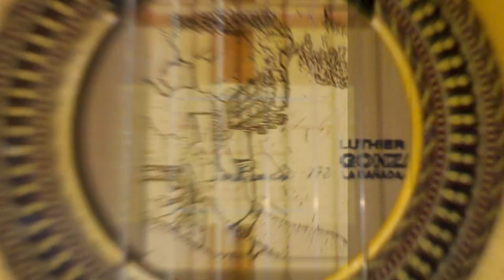Detalles de Marcaje por Seguiriya.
Hola amig@s! Como última clase de la temporada y para cerrar esta serie de videos por Seguiriya, os dejo algunos marcajes interesantes en el toque por Seguiriya.
Ahora me toca a mí descansar, volvemos en Septiembre con más ganas.
Viva la música y viva el Flamenco.
Un Saludo.
Hugo del Pino. Guitarrista Flamenco.